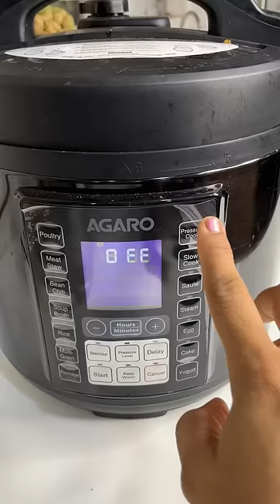Inaiku lunch boxla enna pack panunen - Maha Mahi lunch box